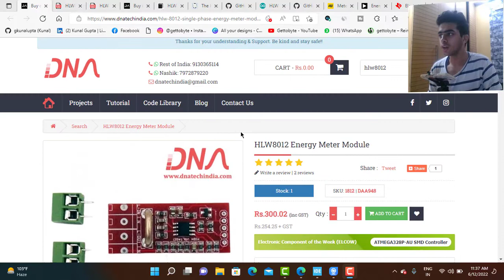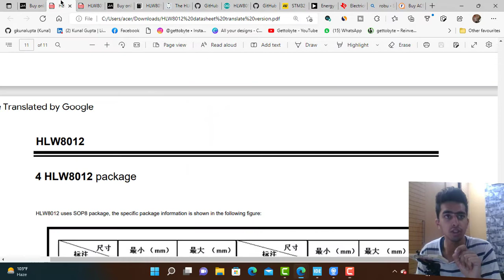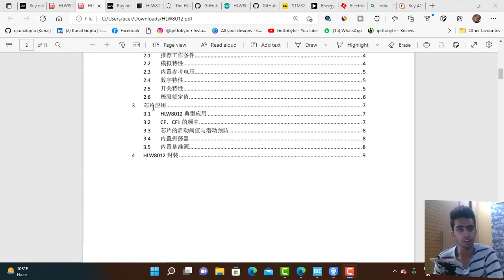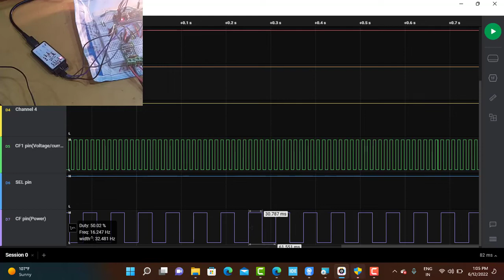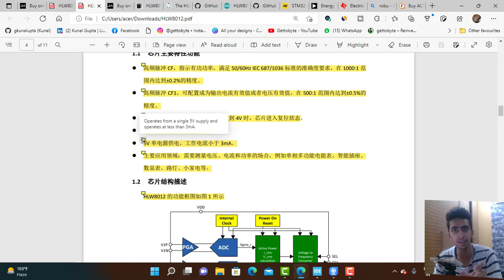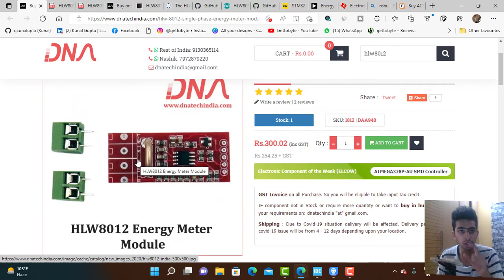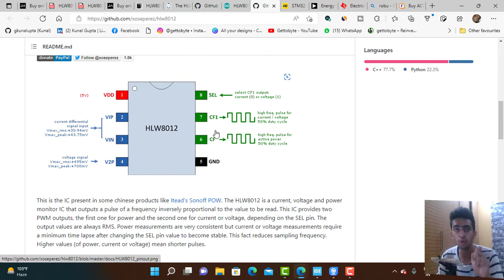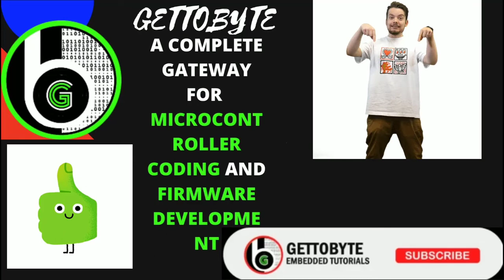HLW8012 AC Energy Metering Module : Overview || Working || Connections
HLW8012 is a AC energy metering IC, which is quite unknown to hobbyists. But it is quite inexpensive, easily available from this website.

It is cheap and i find it much better then traditional choice of hobbyists ACS712. This IC outputs RMS voltage, current and power values in digital signal form and can be configured to any MCU using Timer peripheral.

Get to know more about this IC from the video and do mention your views, suggestions in below comment section.

FOLLOW GETTOBYTE AT
Other Playlist of Channel